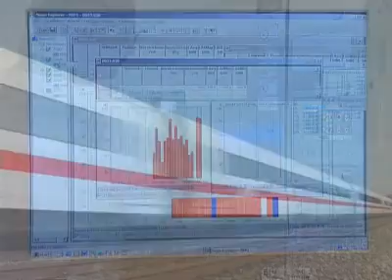Minimel 95 Resumido (Español)